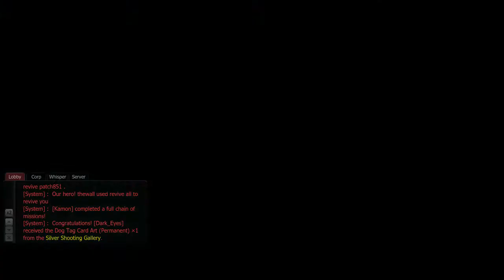TOO MANY ZOMBIES!!! (Zombies Monsters Robots) PC Gameplay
Zombies Monsters Robots Gameplay with Wolvensparky and Ian. Funny mission and killing zombies no better way.